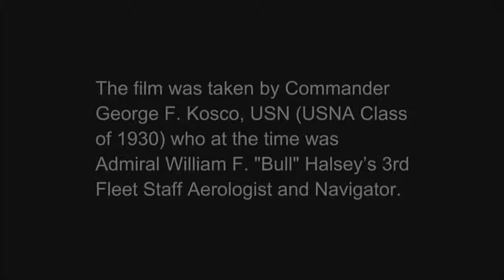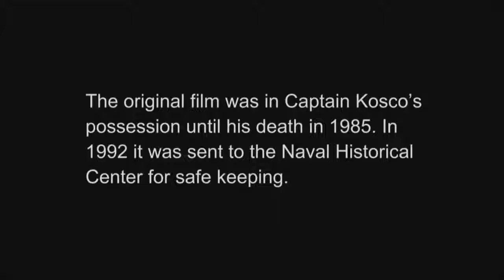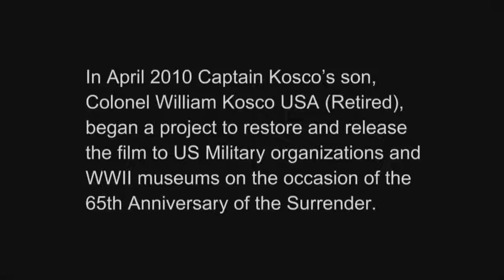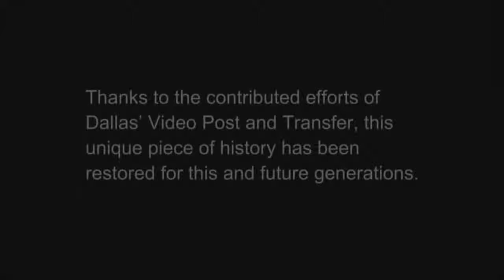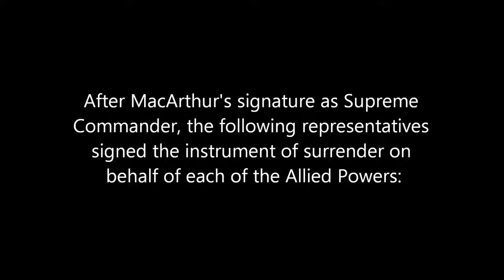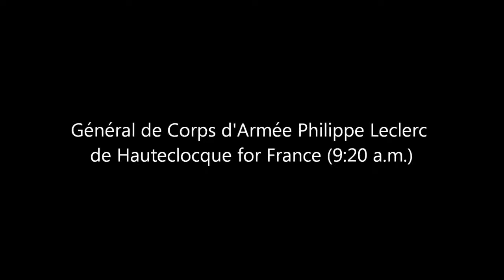Japanese Surrender in HD Color 1945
The surrender of the Empire of Japan on September 2, 1945, brought the hostilities of World War II to a close. By the end of July 1945, the Imperial Japanese Navy was incapable of conducting.

This color footage of the Japanese surrender ceremony on board the battleship USS Missouri (BB-63) on 2 September 1945, was filmed by Commander George F. Kosco. In 2010, the Kosco family had.

The 1945 Japanese surrender ceremony of WWII signaled a monumental end to a brutal conflict. And war correspondent William Courtenay was there to film it all. From: FAL